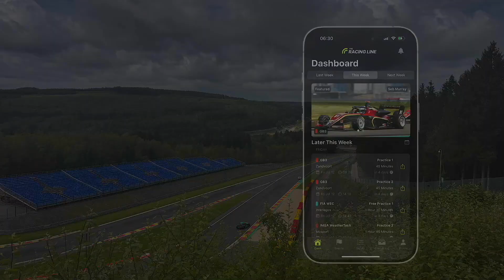Onboard with Michael’s Mercedes W02 at Donington Park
How well would 2011 F1 cars have navigated Donington Park if the Grand Prix returned for a European Grand Prix weekend? Let’s find out!
No DRS zones were working on this version of Donington, so it was literally free DRS everywhere!

This is quickly becoming one of my favourite mod packs ever.
For all the cars during the 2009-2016 era, I think the ones from 2011 easily looked the best.
Whilst most 2009 cars looked _okay,_ I wasn’t a fan of 2010’s visible ‘F-Duct’ structures extending to the rear wing(although I liked the actual innovation).
I didn’t find the stepped noses that were prevalent in 2012 & 2013 particularly appealing either, and I definitely have no love for the ugly nose appendages that appeared in 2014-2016!

You follow real motorsport?
Never miss a session start again.
Personalised start time notifications, direct to your devices for EVERY motorsport series.

🙌🏼 LET’S CONNECT ★
🗣 Enjoyed it? Please share it!

💻 MY PC & VR GEAR ★
⚙️ i7-8700K.
⚙️ RTX 4070.
🥽 Meta Quest 2: Wired Link: 3456 x 1760 90Hz.
🎥 VR Recording: Nvidia(GeForce Experience/ShadowPlay) capture.

💺 PERIPHERALS (since 2015!) ★
[SIM RIG] ➤ Wheel Stand Pro V1.
[WHEEL] ➤ Thrustmaster T300RS base(599XX Alcantara rim).
[PEDALS] ➤ Thrustmaster T3PA w/conical brake.

📥 THINGS FOR YOU ★
🤖 Maximum AI Skill: 98%.
💪🏼 AI Aggression: 25%.

Video Summary:
This video showcases Virtual Reality(VR) simulation motor racing and how to do Assetto Corsa Sim Racing in VR on the Windows PC.